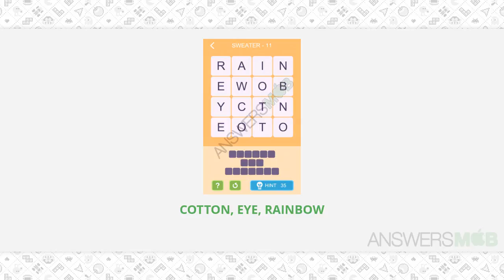Word Epic SWEATER Answers - Level 11 - AnswersMob.com